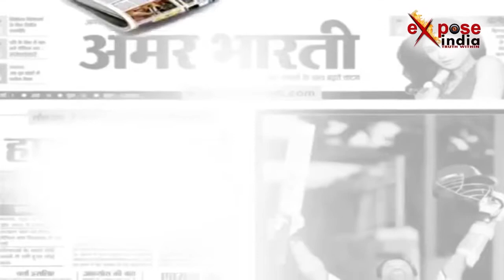बदमाशों के हौसले इतने बुलंद कि अब घर में भी सुरक्षित रही महिला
उत्तर प्रदेश के बिजनौर में हत्या का एक मामला सामने आया है। दरअसल कुछ अज्ञात बदमाशों ने महिला का गला रेतकर मौत के घाट उतार दिया. जानकारी के मुताबिक पूरा मामला बिजनौर के नूरपुर इलाके का है... जहां महिला अपने घर में सो रही थी तभी अचानक कुछ अज्ञात बदमाश महिला के घर में घुस आए। महिला ने जब रोकने की कोशिश की तो बदमाशों ने धारदार हथियार से हमला कर दिया। । हत्या के बाद आस-पास के इलाके में दहशत फैल गई जिसके बाद घटना की सूचना पुलिस को दी गई। सूचना मिलने के बाद मौके पर पहुंची पुलिस ने मामले की छानबीन कर शव को कब्जे में ले लिया है। पुलिस का कहना है कि घटना के पीछे का वजह क्या है उसकी जांच की जा रही है। फिलहाल पुलिस ने आरोपियों के खिलाफ मामला दर्ज कर जांच शुरु कर दी है